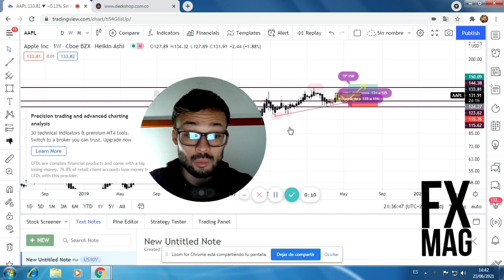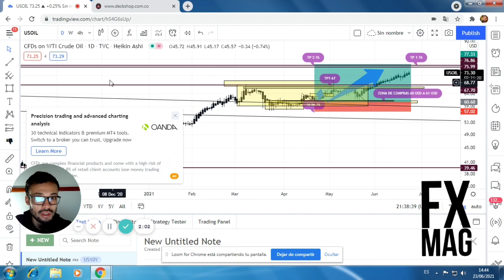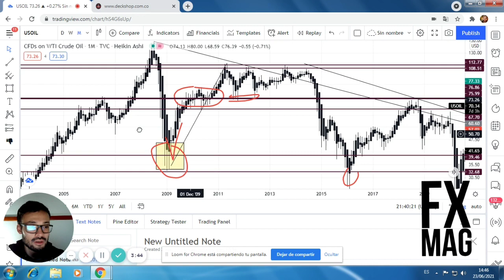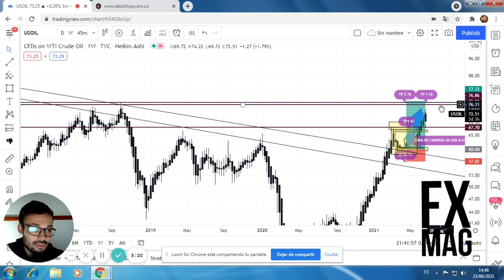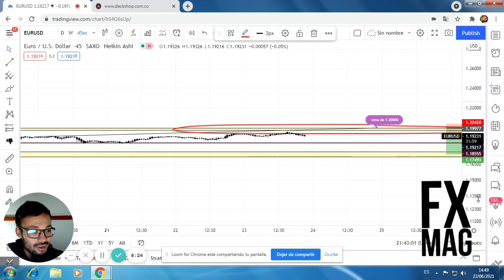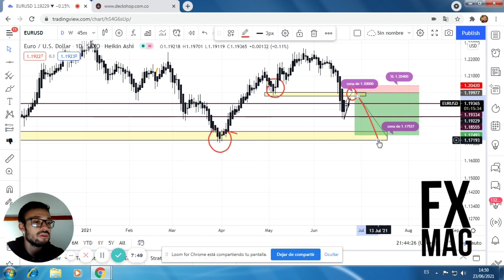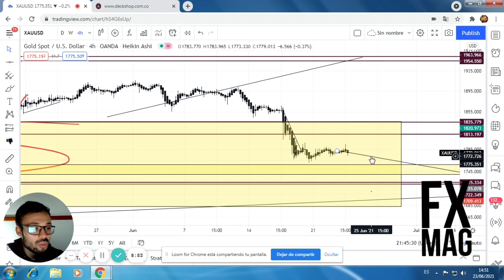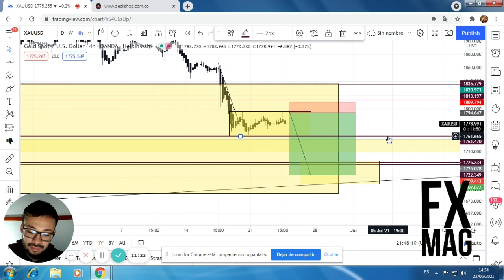Análisis del petróleo WTI y EUR/USD ¿que nos esperará en los próximos días?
Análisis del petróleo de referencia wti y del euro frente al dólar estadounidense, el petróleo sigue con mucha fuerza buscando los máximos del 2018 y el eurusd está en una fase de corrección, la idea es buscar zonas objetivas, en petróleo wti hace dos meses lo sugerimos comprar, recuerda asegurar algo de la operación.

Advertencia de riesgo: Este artículo no pretende ser en ningún momento recomendación de compra ni de venta de estos productos financieros, siendo éstos meramente educativos. Las operaciones con instrumentos financieros o criptomonedas implican un elevado riesgo, incluyendo la pérdida parcial o total del capital invertido, y pueden no ser adecuadas para todos los inversores. Los precios de las criptomonedas son extremadamente volátiles y pueden verse afectados por factores externos de tipo financiero, regulatorio o político. Operar sobre márgenes aumenta los riesgos financieros